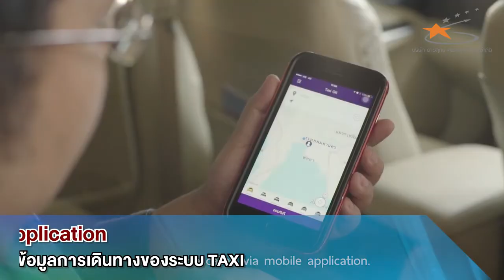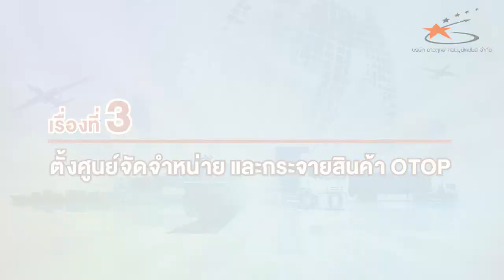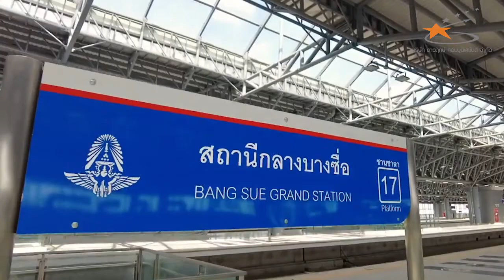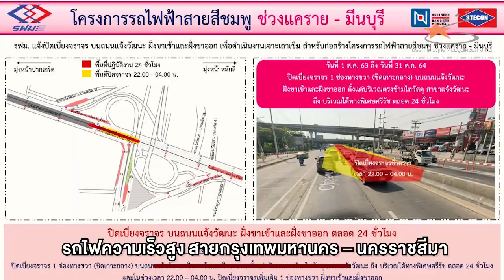นโยบายรัฐมนตรีว่าการกระทรวงคมนาคมเพิ่มเติม ปี 2564 l กระทรวงคมนาคม l 4-1-2564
วีดิทัศน์นโยบายรัฐมนตรีว่าการกระทรวงคมนาคมเพิ่มเติม ปี 2564

โดย กระทรวงคมนาคม